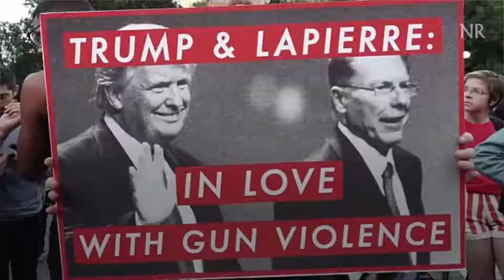NRA Doesn't "Buy Politicians"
In 2016, the NRA ranked just 488th in campaign contributions spent by groups, spending just over $1 million.